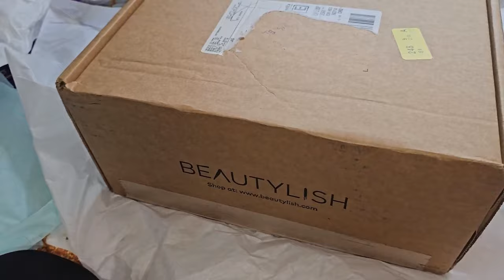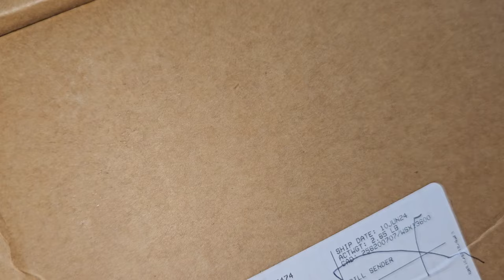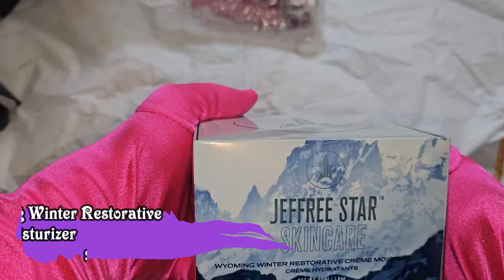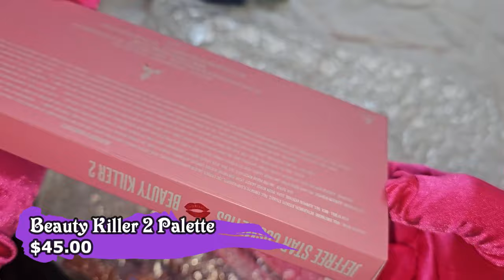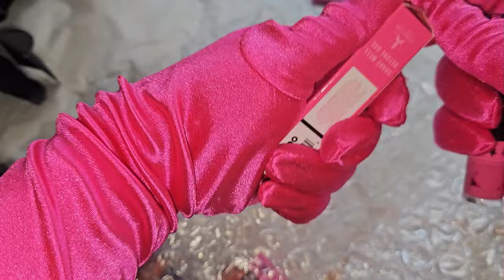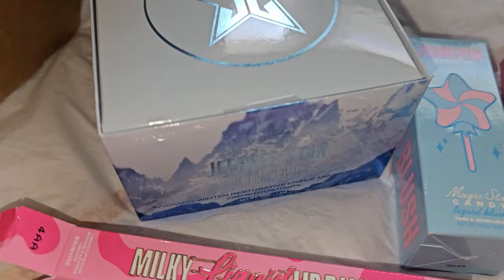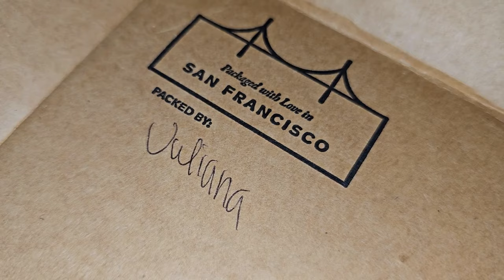BEAUTYLISH x JEFFREE STAR SURPRISE BAG FINAL ORDER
Hi Friendships! TIME TO UNBOX THE FINAL SURPRISE BAG FROM BEAUTYLISH x JEFFREE STAR COSMETICS BEFORE IT SOLD OUT THE SAME DAY, L, WHAT'S THE ITEMS? SO EXCITING, LET'S FIND OUT TOGETHER!

SAY HI TO POSITIVITY THINKING AND NO TO NEGATIVITY.